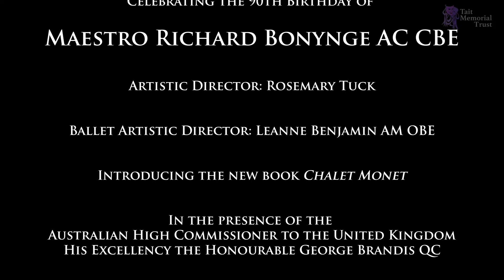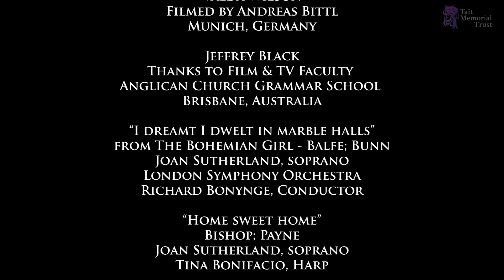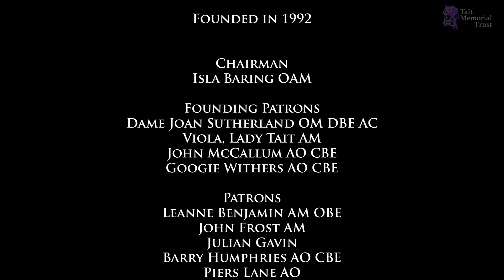Venezia e Napoli, Gondoliera, Franz Liszt | Rosemary Tuck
Australian pianist and TaitAwardee, Rosemary Tuck plays Liszt's, Venezia e Napoli, Gondoliera. This was recorded as part of the celebrations for the 90th Birthday of Maestro Richard Bonynge AC CBE

The recording was made in the Exhibition Hall, Australian High Commission London courtesy of the Australian High Commissioner
Artistic Director: Rosemary Tuck
Ballet Artistic Director: Leanne Benjamin AM OBE

Introducing the new book Chalet Monet

In the presence of the Australian High Commissioner
His Excellency the Honourable George Brandis QC

Sincerest thanks to The Royal Ballet and its Director, Kevin O'Hare for their invaluable assistance.

Special Guests include:
John Copley CBE, theatre and opera producer and director
David Mellor QC, broadcaster, barrister, and former politician

Guest Artists:
(in order of appearance)
Yvonne Kenny AM, soprano
Rosemary Tuck, piano*
Emma Matthews, soprano
Anna Sleptsova, piano
Fumi Kaneko, ballet **
Reece Clarke, ballet **
Helena Dix, soprano
Chad Vindin, piano*
Benson Wilson, baritone*
Filipe Manu, tenor*
Calvin Richardson, ballet* & **
Valda Wilson, soprano*
Hermina Szabó, violin
Andreas Bittl, accordion
Catherine Carby, mezzo-soprano*
Waynne Kwon, cello*
Jeffrey Black, baritone

* Tait Awardee
** Soloist Royal Ballet

Rosemary Tuck
Internationally acclaimed for her vibrant Artistic command, Sydney born pianist Rosemary Tuck reflects her broad musical interests in programs of wide-ranging scope and imagination.

She has performed worldwide including at the Carnegie Hall, the Sydney Opera House, National Concert Hall in Dublin, the South Bank Centre, Wigmore Hall and St Johns Smith Square in London, and at the Aarhus Musikhuset where she appeared live on Danish Television in the presence of Queen Margrethe II.

Her touring takes in the UK, Ireland, Denmark, Australia, New Zealand, Asia, France, Cyprus and the USA, with festival appearances including the Aarhus, Wexford, Vendsyssel and Liszt en Provence.

Concerto performances include the English Chamber Orchestra, South Bank Sinfonia, ABC Sinfonia and Orchestra of the City in London.

Her series of piano music by William Vincent Wallace for Naxos was critically acclaimed, and a Critics Choice in Gramophone magazine. Two earlier discs of Wallace on the Cala label resulted in 'CD of the Week' on ABC Classic fm, while she featured in a program on Albert Ketelbey for BBC Radio 4 due to her well received discs of his music on Marco Polo. More recently she was highlighted in a Lyric fm series on the music of William Vincent Wallace.

In 2001 Rosemary gave the first official performance in the William Vincent Wallace Millennium Plaza in Waterford, Ireland. Since a concert together in 2004, she has worked closely with Richard Bonynge as both soloist with orchestra and collaborative pianist. They performed with the Southbank Sinfonia in London for the Wallace Bicentennial Celebrations in 2012, and since 2015 have been recording a series of piano concerti by Carl Czerny with the ECO for Naxos, all of which featured in the UK Specialist Classical Charts. The latest disc, which includes Czerny's Second Grand Concerto, was chosen as one of Musicweb International's Recordings of the Year 2020.

She was Artistic Director and pianist for Richard Bonynge's 90th Birthday Gala, which premiered in September of 2020: Leading Artists Pay Tribute

Rosemary was also featured in a radio play commissioned by ABC Classic FM on the life of pianist Eileen Joyce, in collaboration with writer Brian Matthews. While she takes a special interest in the music of Wallace and his contemporaries, her programs can range from Bach to Ginastera, and any one season can be as diverse as the Schubert Wanderer Fantasie, Chopin's Ballade in f minor, the Sofia Gubaidulina Chaconne, Liszt's Mephisto Waltz No.1, late Beethoven sonatas and premiere performances of new music. She has been a Steinway Artist since 2009.

Since 2004 she has been on the committee of the Tait Memorial Trust , assisting young Australian artists abroad.

Financial Assistance for Artists affected by the COVID-19 crisis:

To support the Tait Emergency Artist Relief Fund
for performing artists from Australia & New Zealand

CAF Bank Ltd
Tait Memorial Trust